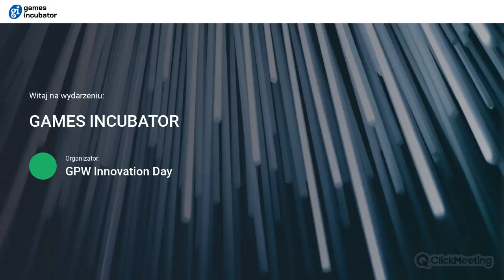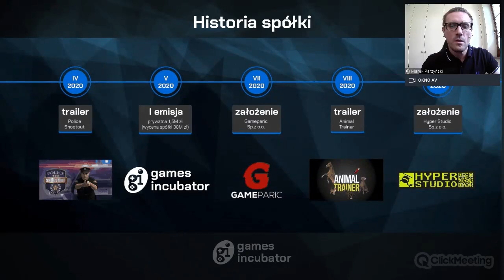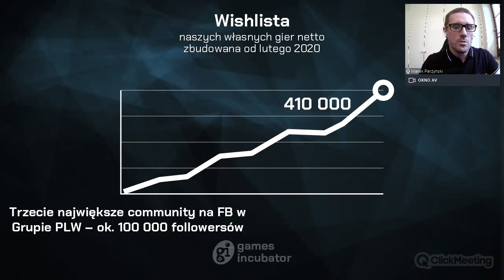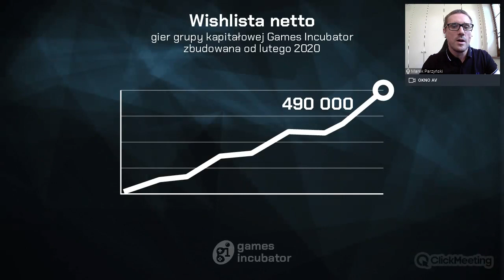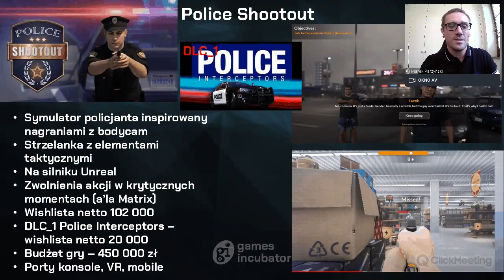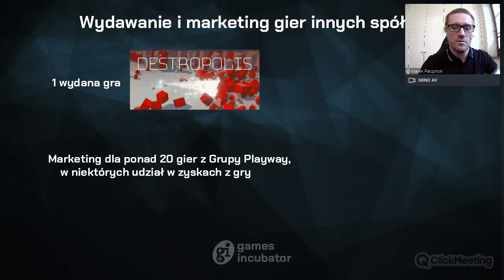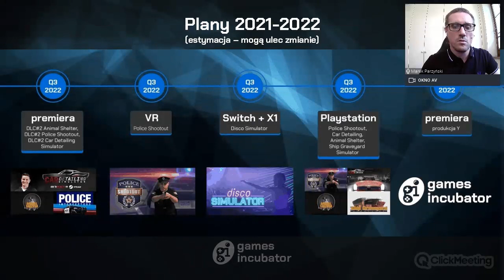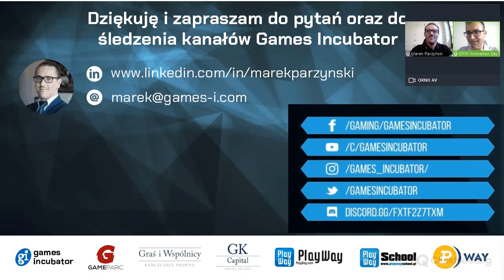GPWInnovationDay - spotkanie ze spółką GAMES INCUBATOR - czerwiec 2021 r.